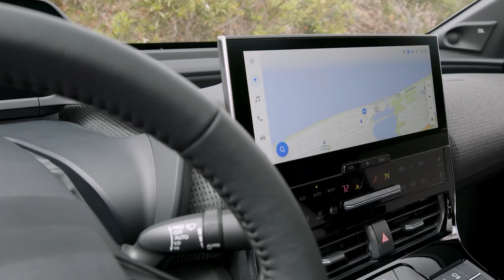Toyota se enfrenta a Tesla con calidad y precios bajos